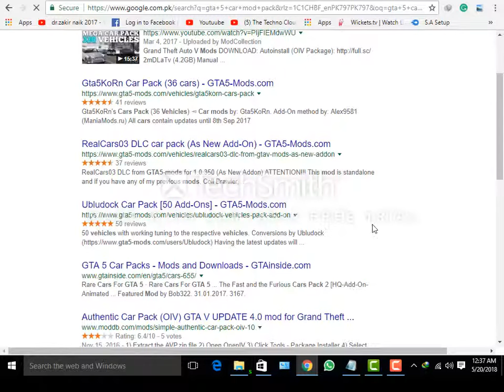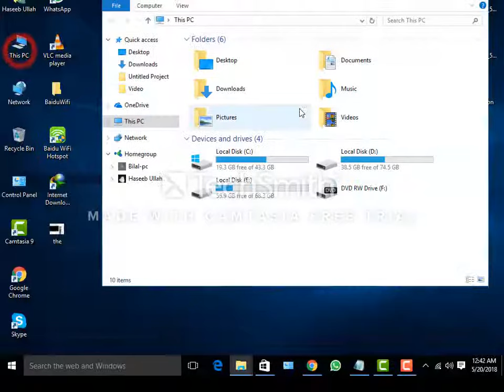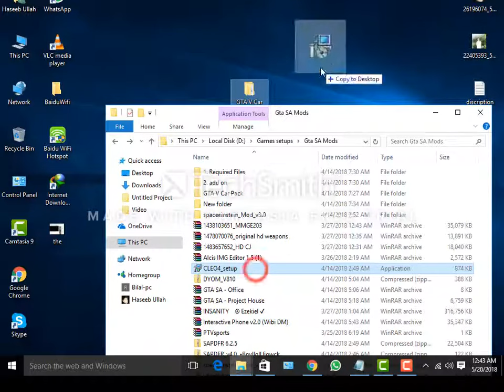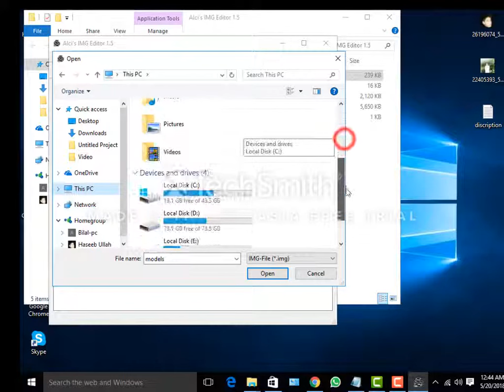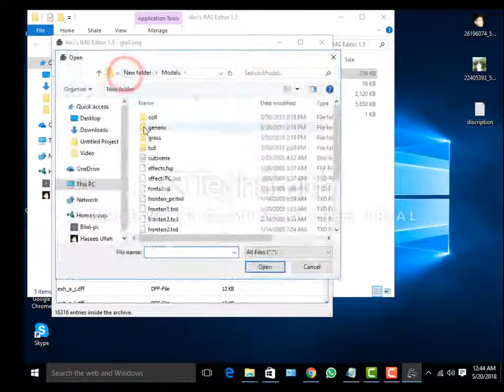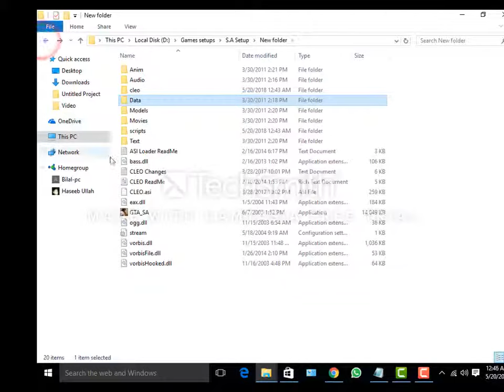GTA San Andreas - How To Install GTA V Mod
shadi

sub or click the links in the discription to earn money hope you will make money more than youtube i made 2 dollar a day
if you goto the link in my video discription i will gave you 40 subs with proof and click the ads